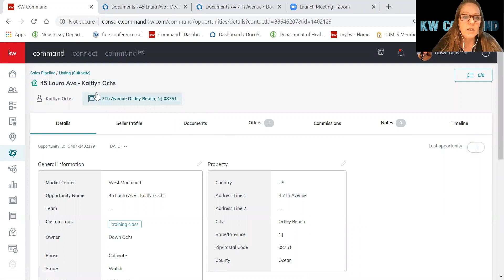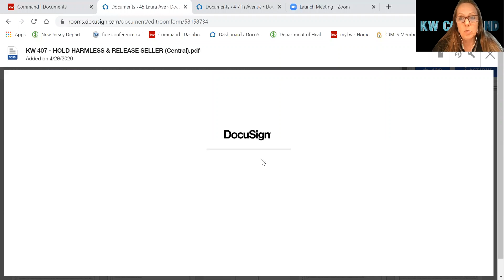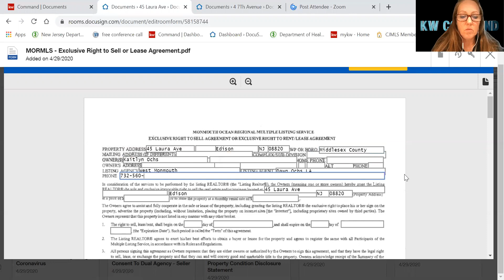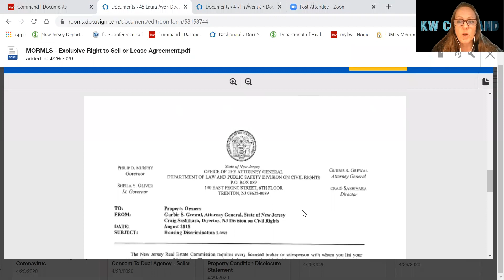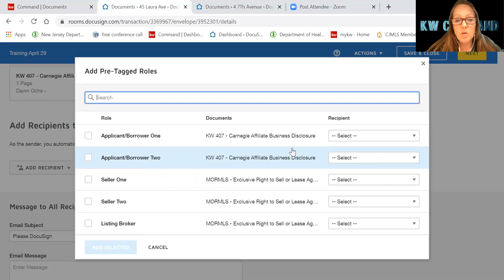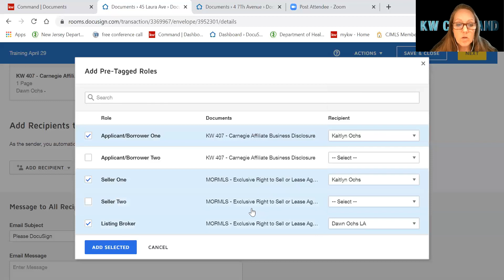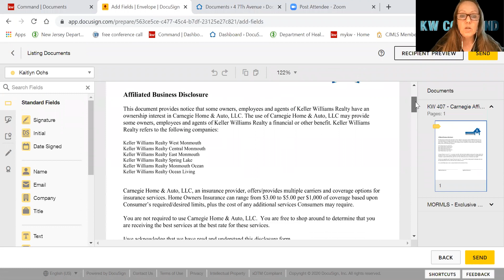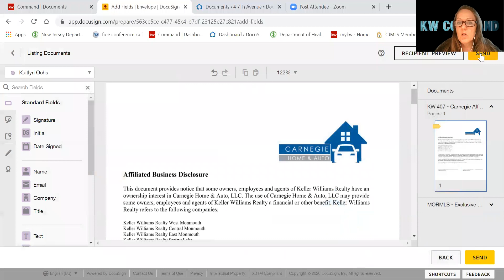DOMINATE DOCUSIGN IN 15 MINUTES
Learn how to create documents quickly in Docusign